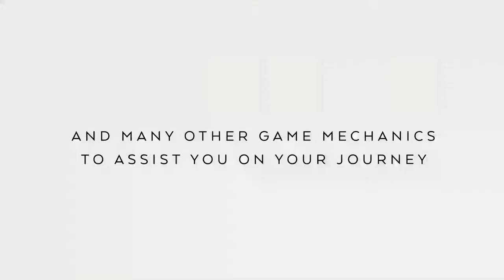New Android/IOS Games September #2 Week